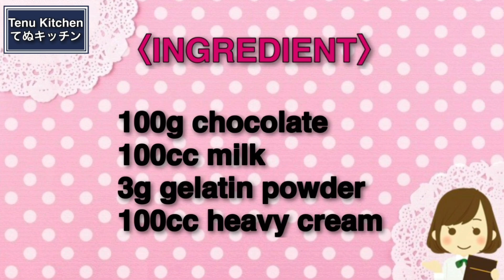【材料４つ!火を使わず超簡単!】とろ〜んととろける極上の口どけ♪『チョコレートムース』の作り方Chocolate mousse 4ingredients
\新刊！魔法のてぬきおやつの続編が2月3日発売になります♪/

Amazonで予約が開始しておりますので、予約のページを貼らせていただきます！

\お陰様で再度重版していただき73000部に！本当に本当にありがとうございます！/

ただいま重版記念フェアを開催していただいております！対象店舗で『魔法のてぬきごはん』をご購入いただいた方に〝ミニまな板〟をプレゼント。詳細や対象店舗などはこちらからご覧ください。

\15万部突破!!お菓子レシピ本大賞♪/

▽〝チョコレートムース〟の詳しいレシピはこちらのブログから♪

【チョコレートムース】
今日は、材料４つ！でとろける美味しさの『チョコレートムース』を作りました！レンジ加熱だけでできるムースで、めちゃくちゃ簡単なのに味は本格的♪
とろ〜んととろける口どけに感動！！バレンタインにもオススメです！
お好みの容器に入れて冷やし固めればOKなので、小分けにしても良し！味は間違いないので、ぜひぜひお試しください。

〈材料〉510mlジップロックコンテナ
チョコレート 100g
牛乳 100cc

【Chocolate mousse】
4 ingredients today! I made a delicious "chocolate mousse" that melts in the air! It's a mousse that can be cooked only in the microwave, and although it's insanely easy, the taste is authentic ♪
Impressed by the melting of the mouth! !! Also recommended for Valentine's Day!
You can put it in a container of your choice, cool it and harden it, so you can subdivide it! There is no doubt about the taste, so please try it.

〈INGREDIENT〉
Chocolate 100g
Milk 100cc
Powdered gelatin 3g
Fresh cream 100cc